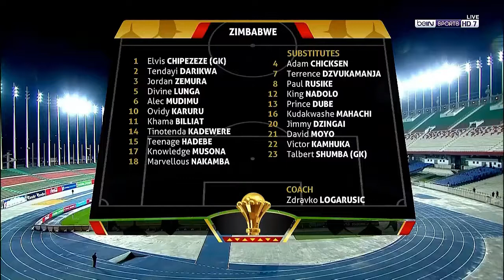الجزائر ضد زيمبابوي اليوم 12112020 Algérie vs Zimbabwe